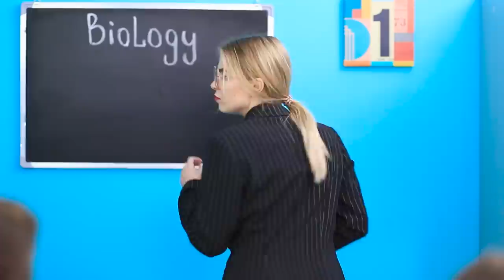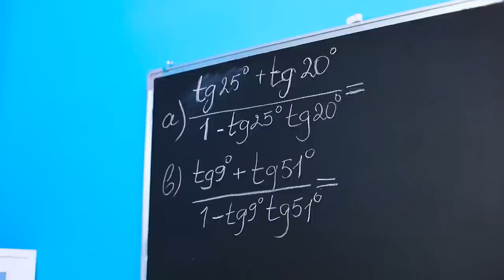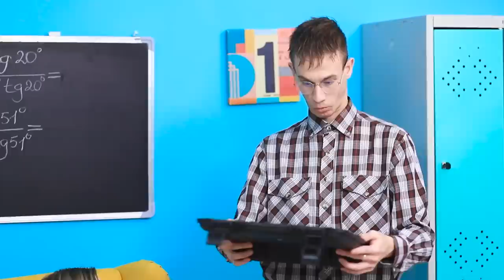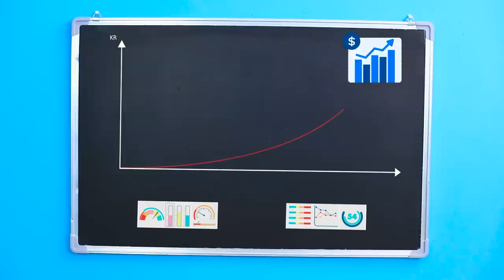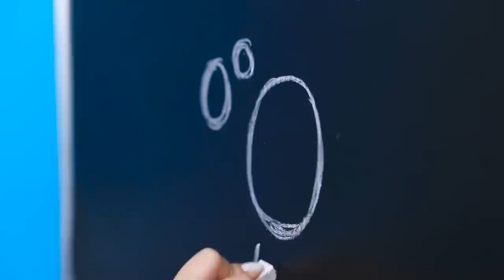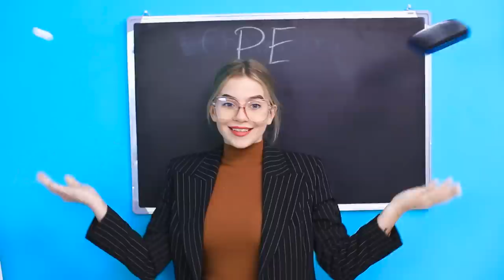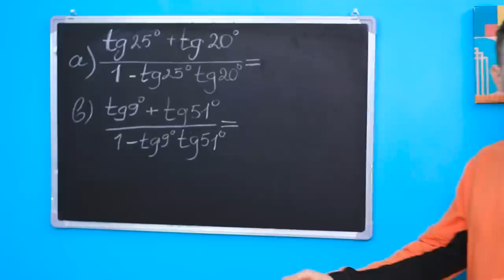Bogaty Kontra Biedny Nauczyciel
Gdy nauczyciel ma zły humor studentom również może się oberwać. Ciekawe kto złości się częściej - bogaci czy biedni?